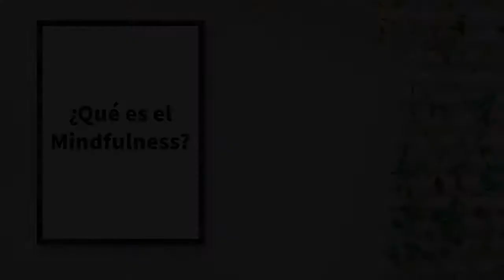Que es el mindfulness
Descripciones de personas que practican mindfulness y meditación desde hace tiempo.